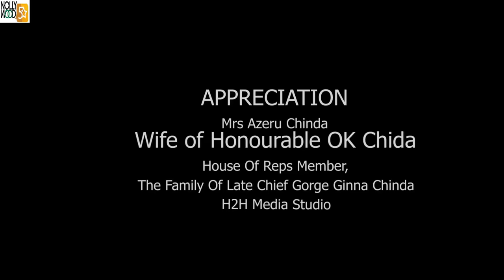Uzo Daughter Of The Gods | An Amazing Epic Movie BASED ON A TRUE LIFE STORY - African Movies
This intriguing epic movie will keep you at the edge of your seat. Enjoy
A Nigerian Nollywood movie starring; Caz Chidiebere, Obi Okoli, Victoria Chinda

AFOREVO ID - uPBKxxtaPM
AFOREVO NAME - Offspring Of The Gods